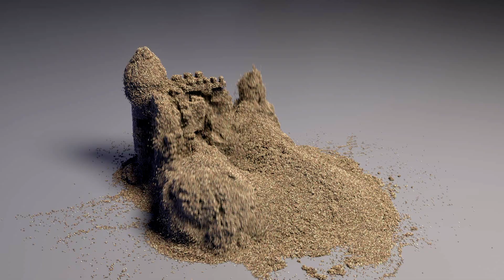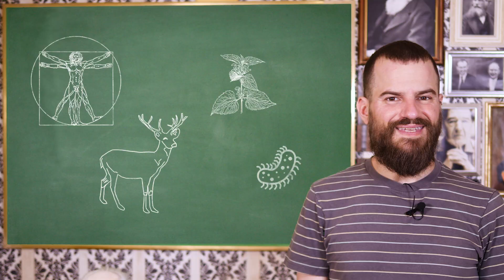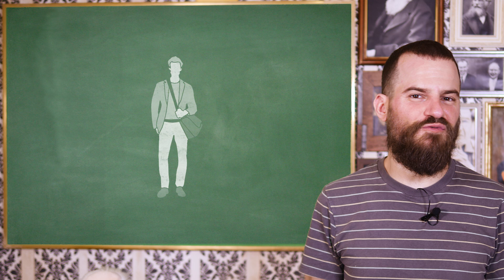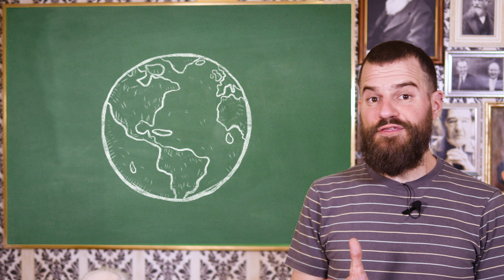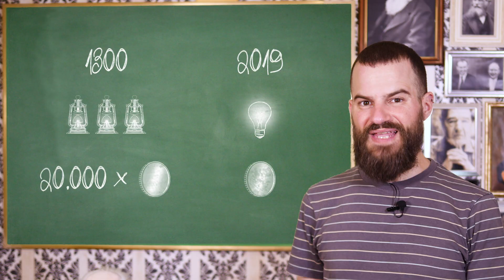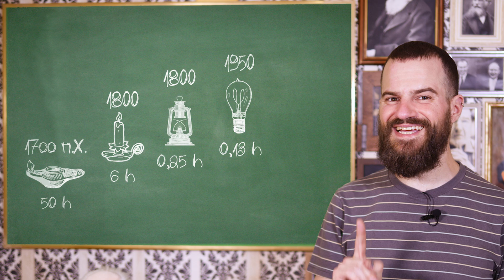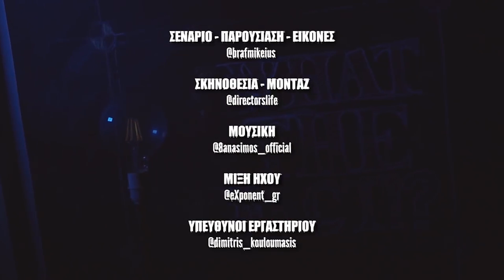Η φύση της πρόοδου - What the Fact?! #51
Το σημερινό What the Fact εμπνεύστηκε εν μέρει απο το καταπληκτικό βιβλίο:
William Nordhaus - Macroeconomics
Μπορείτε να το αποκτήσετε εντελώς δωρεάν σε μορφή audiobook κάνοντας τον λογαριασμό σας στην Audible ΕΔΩ

Πόσο καλύτερα ζεις απ' τους προγόνους σου; Σήμερα θα εξετάσουμε την ανθρώπινη πρόοδο σαν φυσικό φαινόμενο.

Ευχαριστούμε πολύ τη Volton που μας βοηθάει να φέρνουμε την επιστήμη κοντά σας. Μπες στο για να δεις πώς μπορείς κι εσύ να αλλάξεις τη σχέση σου με την ενέργεια μια για πάντα!